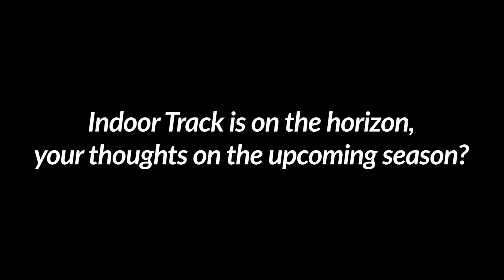3 Minute Chat: Cross Country Episode 4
Head Track Coach Robert Woods drops by to preview the upcoming Regional Meet.